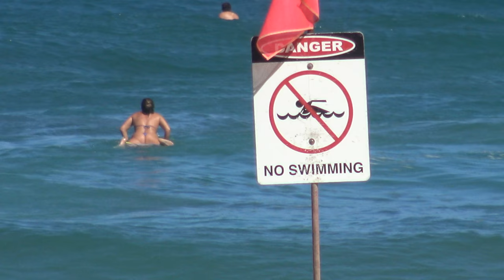Bodyboarding Flemings and Slaughterhouse